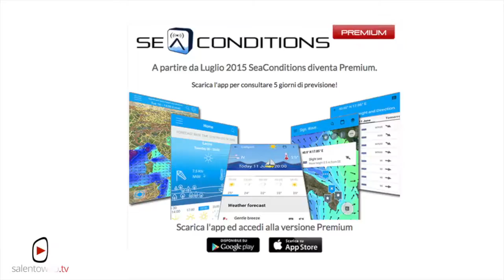Chemarefarà il Bollettino delle Previsioni del Mare del 28 e 29 novembre 2015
Online il Bollettino delle Previsioni del Mare del 28 e 29 novembre realizzato dal CMCC​ in collaborazione con Salentoweb.Tv​ per il progetto Chemarefarà​. Guarda il video delle previsioni meteo marine del prossimo weekend.